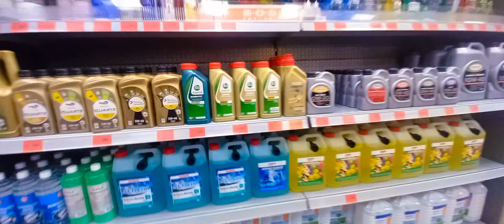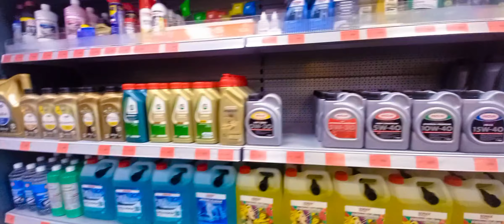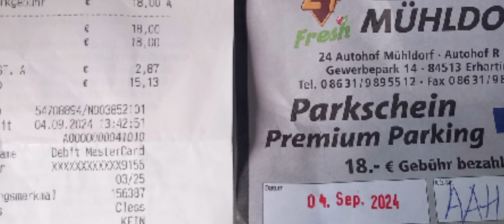Walang choice ang person wala ng free parking sarado pa last target.